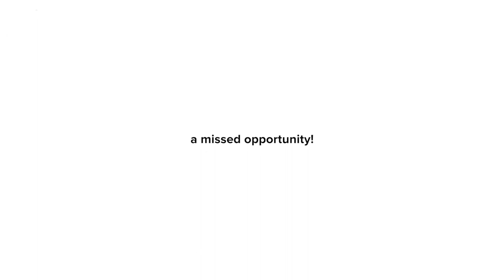Title FX - I forgot to add...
Demos a couple of other features that should have been included in